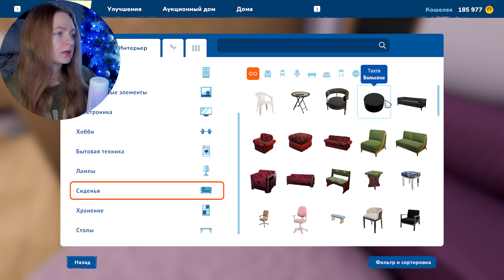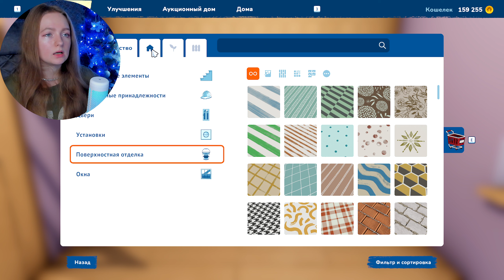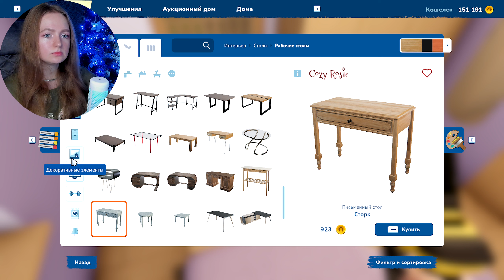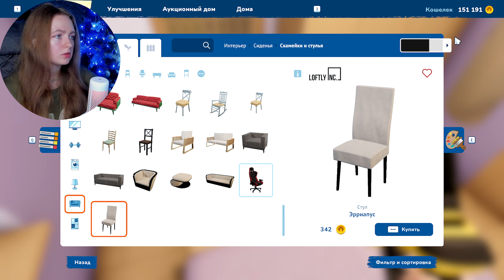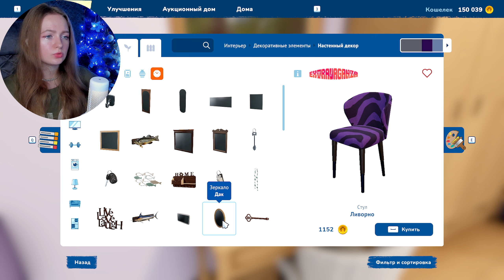ПОЧТИ ОБУСТРОИЛА ЛАВАНДОВЫЙ ДОМ ► House Flipper 2 #15